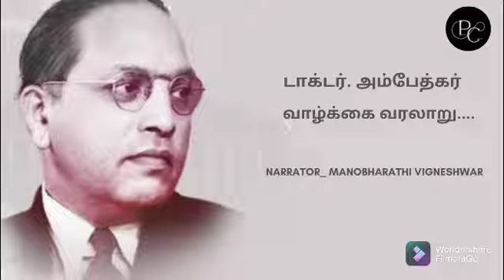அம்பேத்கர் வரலாறு _ 116 | Ambedkar Life and Mission | Audiobook